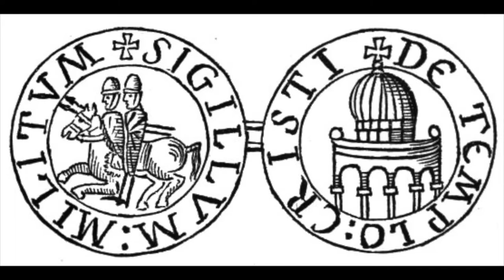The Crypt of the Templar Knights aquascape - A celebration of goth and the mythical templar knights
This deeply atmospheric aquascape recreated the gothic ambiance of a crypt filled with the remnants of dead templars having met a tragic end.
The Templar Knights were the safe guardians of the crusaders but quickly became a large elite battle force actively engaged in most battles for Jerusalem. They invented a banking system, which allowed crusaders to carry less gold and silver on their journey, hence be less tempting targets for bandits. Templars were also avid Christian relic hunters which were much coveted and priced by the church and monarchy. Over four crusades (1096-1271), the templar order accumulated considerable wealth, properties and Christian relics but they never found the one they most wanted, the Holy Grail... They build numerous gothic style, castles, monasteries and chapels in France, Spain, Italy, England and other European countries.
After the last crusade, king Philip IV of France conspired with the Pope to steal their wealth and power... On September 13th  1307, at dawn the templars properties and homes are raided and they are rounded up or killed. Their leaders are accused of heresy, and either burned at the stake or imprisoned for life sometimes in their own dungeons and fortresses... Some escape and disappear in non-Catholic countries. To this day, much mystery surrounds the templar order and the whereabouts of their treasures...

Source of info: Wikipedia and references therein

Aquarium set-up
44gal, 200L
This is a:
- cold water
- Low maintenance aquarium
- Full enjoyment, 8am-10pm lighting schedule

Artefacts
-human skulls (full size reproduction)
-crusader helmet (1st crusade)
-various crusader coins (reproductions)
-Antioch chalice, considered by some as Holy Grail (reproduction)
-gothic arches (reconstituted sandstone)

Fish community
-Tiger barbs, Puntigrus tetrazona
-Odessa barbs, Pethia padamya

Cleaners
-Hill-stream tiger loaches, Sewellia lineolata
-Ramshorn snails

Plants
Ludwigia repens rubin
Hygrophila salcifolia

VIDEO MATERIALS ATTRIBUTIONS
Pictures used in this video are Public Domain sourced via Wikipedia commons, the free media repository

Wikipedia and Wiki commons are wonderful resources - please support them and donate

Other photographs including some in our Themescape banner were purchased land icensed through Freepik